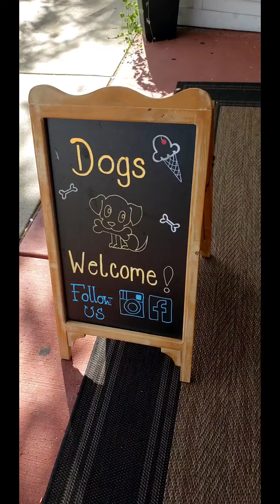Lake Geneva, Wisconsin